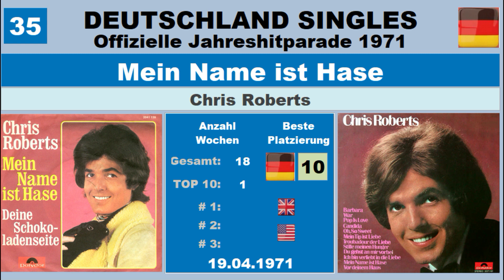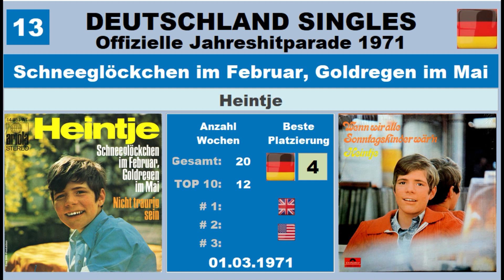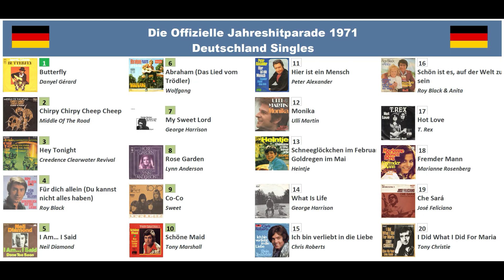Year-End-Chart Singles Deutschland 1971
Jahreshitparade Singles Deutschland 1971

Ab Januar 1971 gibt es auch in Deutschland eine wöchentliche Single-Hitparade. Ihr hört und seht jetzt die offizielle Jahreshitparade (Top 50) aus dem Musikmarkt. In der Aufstellung, die Ende 1971 veröffentlicht wurde, gab es einen Fehler: Für Coco von Sweet wurden falsche Werte berechnet, so dass der Titel nicht unter den 50 erfolgreichsten Platten zu finden war. Anfang 1972 wurde im Heft der Fehler bekanntgegeben. Korrekterweise gehört der Titel auf Platz 9. Eine korrigierte Gesamtliste wurde aber nie veröffentlicht.
Viel Spaß!

Year End Chart  Singles Germany 1971
From January 1971 onwards, there is also a weekly hit parade of singles in Germany. You can now hear and see the official annual hit parade (Top 50) from the music market. There was a mistake in the list published at the end of 1971: wrong values were calculated for Coco by Sweet, so the title was not among the 50 most successful records. At the beginning of 1972, the error was announced in the magazine. Correctly, the title belongs at number 9. However, a corrected overall list was never published.
Have fun!